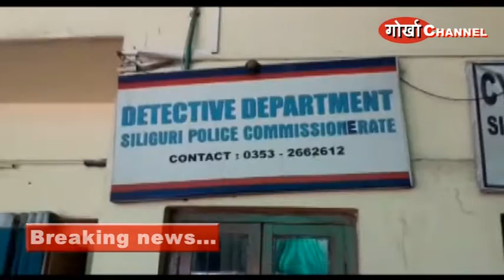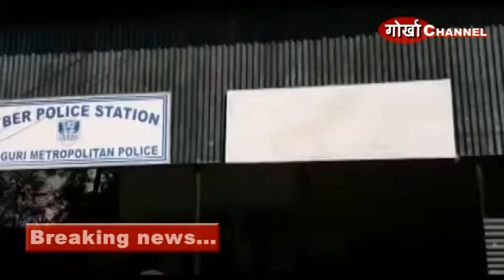GORKHA CHANNEL KALIMPONG NEWS 22 DEC 2018